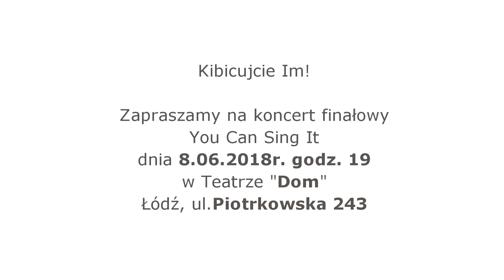Finaliści YCSI 2018 (cz. I)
Konkurs You can sing it! dowodzi, że polską piosenkę mogą śpiewać nie tylko Polacy! Na filmie widzicie 4 finalistów III edycji